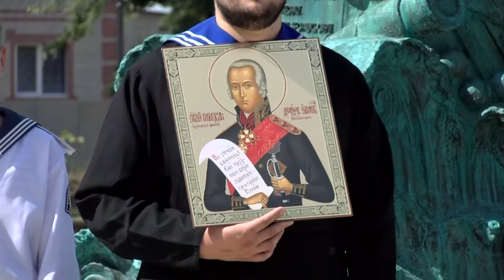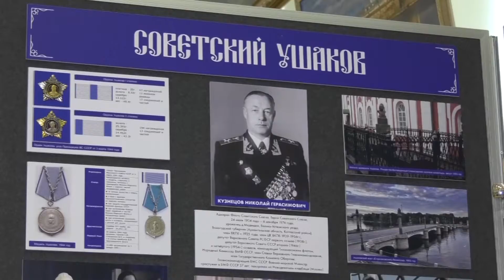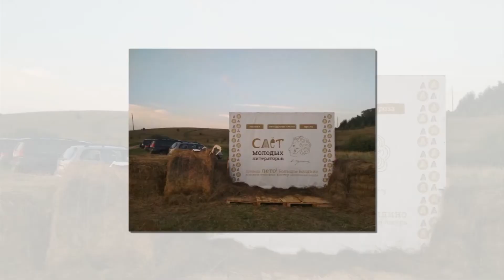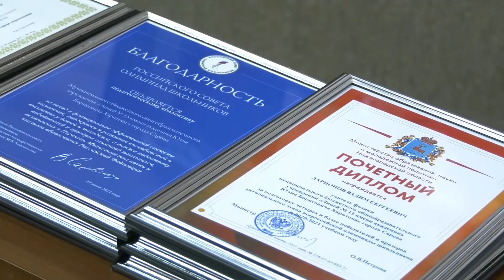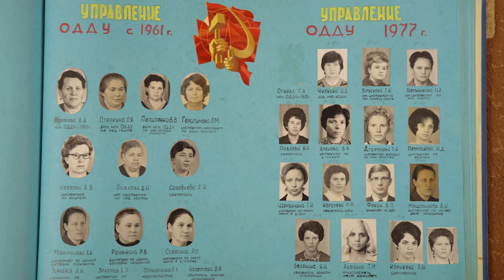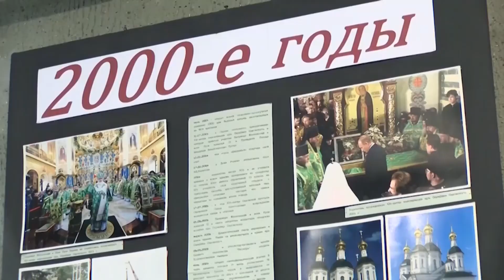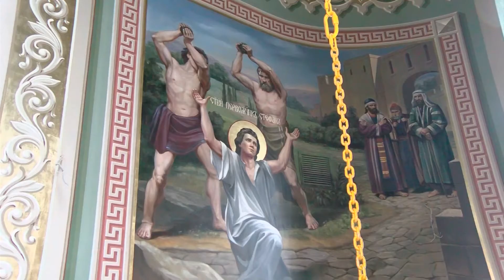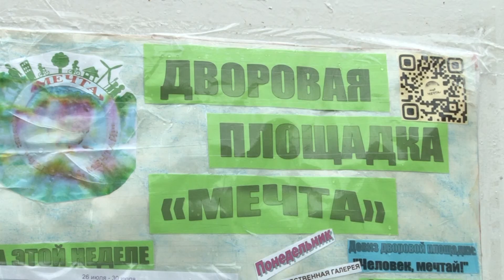Культпоход. Выпуск №32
В новом выпуске передачи «Культпоход» мы расскажем о праздничных мероприятиях в честь 20-летия канонизации Фёдора Ушакова, а также познакомим с историей нашего города.